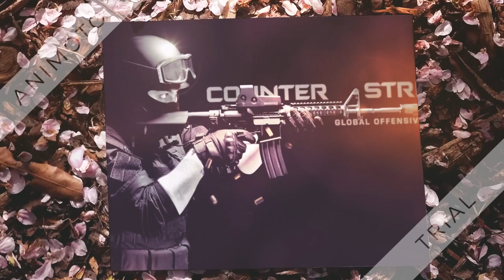counter strike global offensive[PHOTOGRAPHY].Lettest!!!!!!!!!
Counter-Strike: Global Offensive is a multiplayer first-person shooter video game developed by Hidden Path Entertainment and Valve Corporation. It is the fourth game in the main Counter-Strike franchise. Wikipedia
Initial release date: August 21, 2012
Series: Counter-Strike
Awards: The Game Award for Best ESports Game
Developers: Valve Corporation, Hidden Path Entertainment
Platforms: PlayStation 3, Xbox 360, Macintosh operating systems, Microsoft Windows, Linux
Nominations: AMD eSports Audience Award